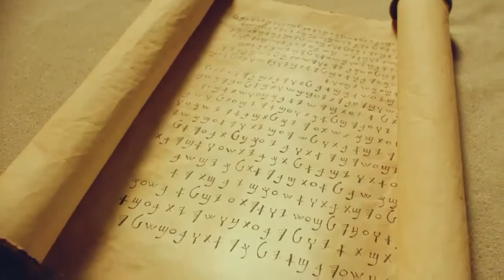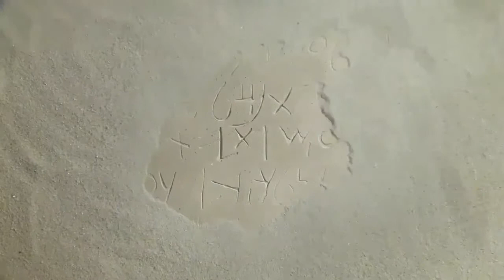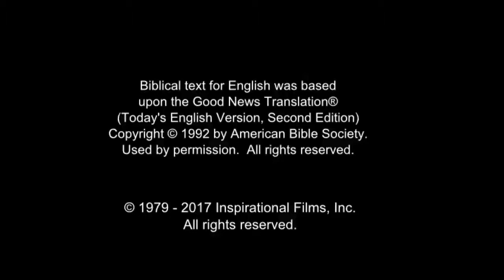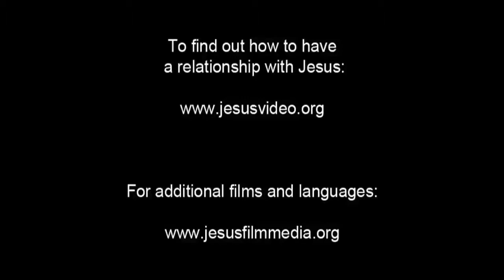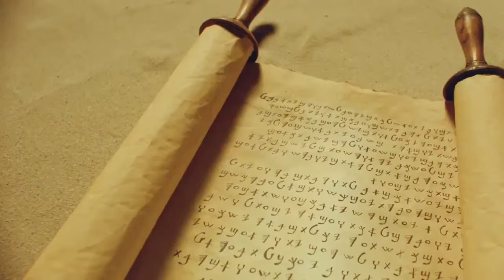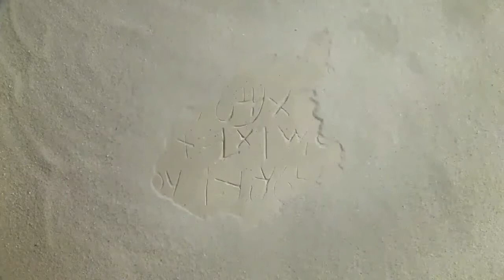Arabic, Modern Standard Life Saving Message! Jesus! Jesus! Jesus Save me! Risen Jesus Saves!(32)